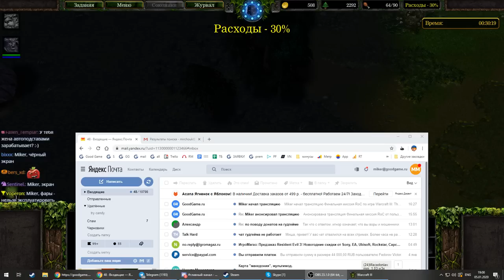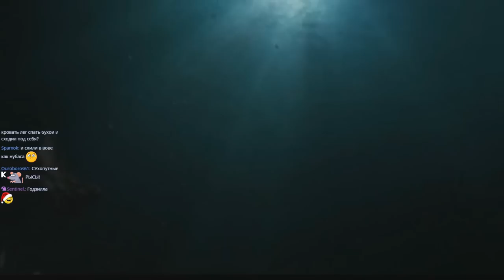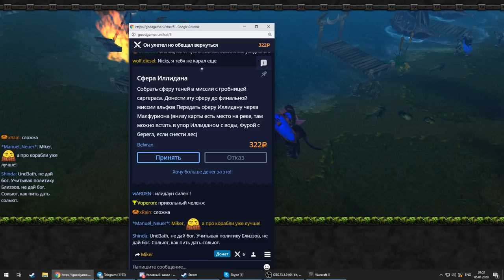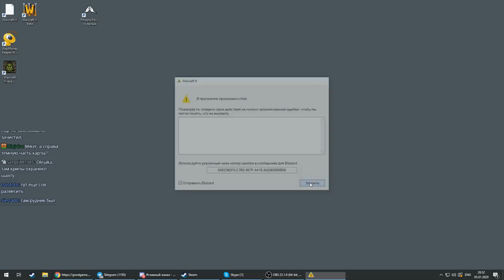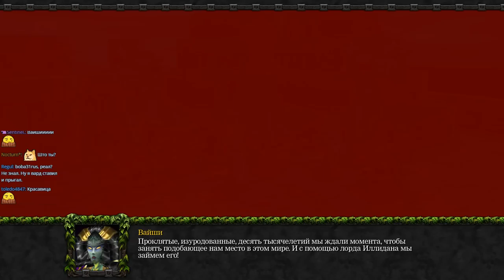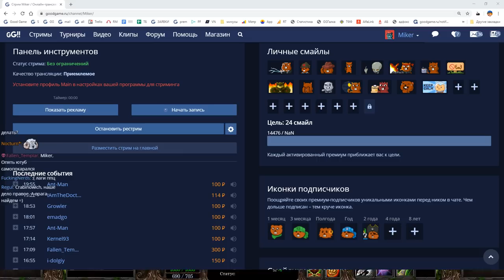Новогоднее прохождение кампании WarCraft 3 с Майкером 4 часть